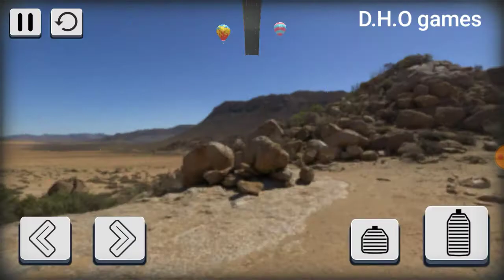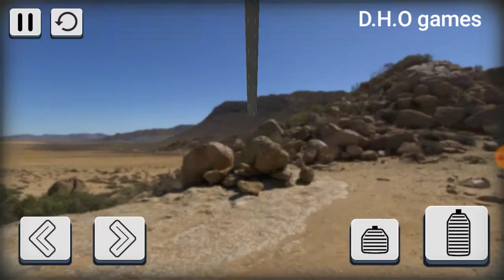Mega ramp car stunts Racing impossible track 3D #2 gaming video Android mobile gameplay video part 2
Mega ramp car stunts Racing impossible track 3D gaming video Android new 2020 games video Android mobile gameplay D.H.O games channel per 2020 new games channel
Mega ramp car games 2020 games video Android mobile gameplay
Stunts Racing impossible track 3D gaming video game video games video

All games gaming video Android mobile gameplay D.H.O games channel per 2020 new games channel